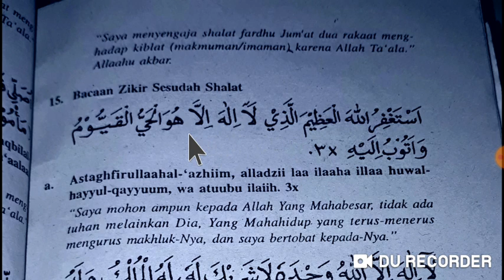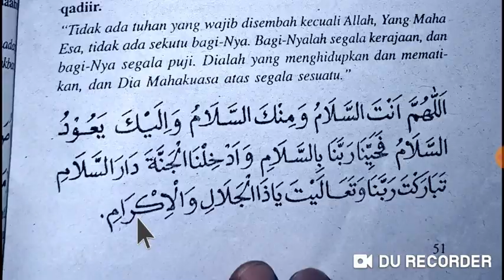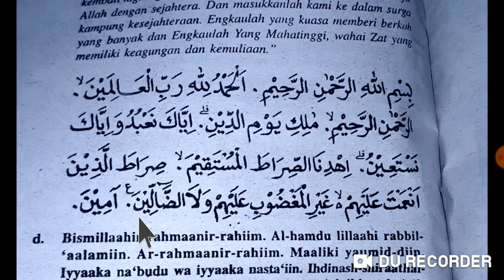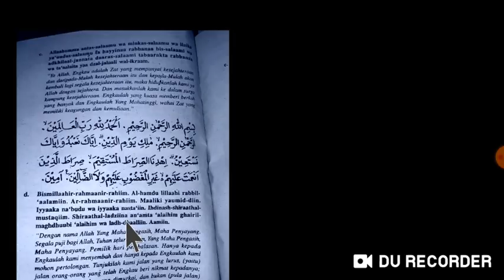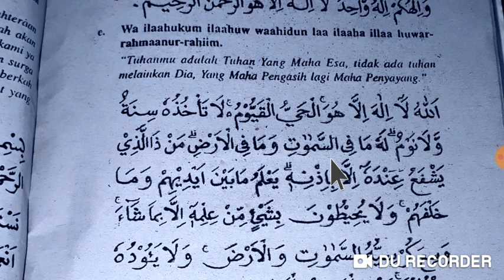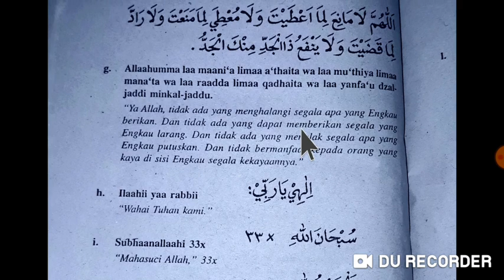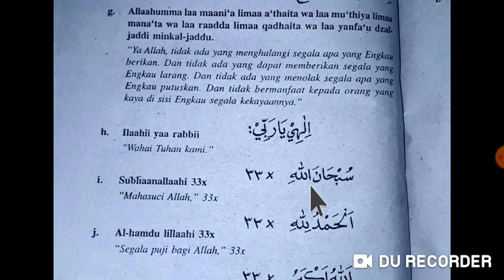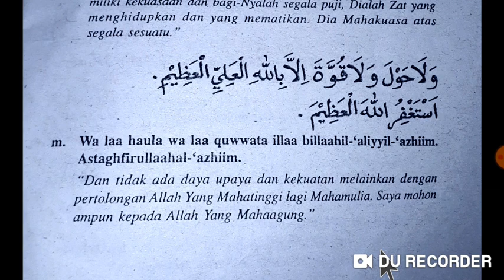Dzikir Sesudah Sholat